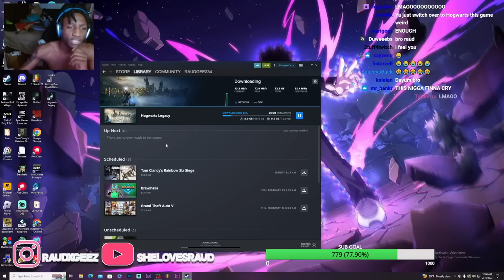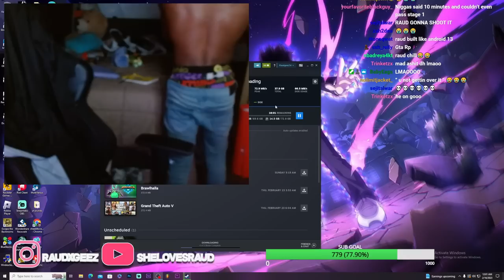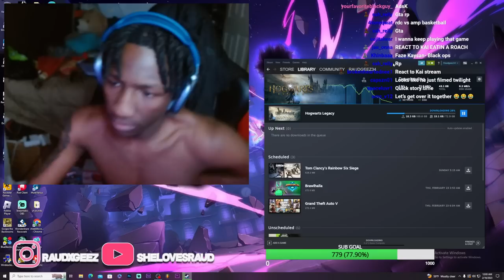RAUD PLAYS GETTING OVER IT AND BREAKS HIS PC